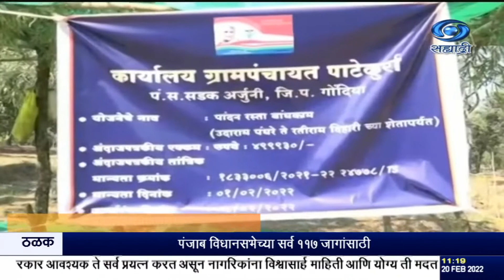मनरेगा समितीचे राज्य अध्यक्ष मनोहर चंद्रिकापुरे यांची बांधावर जाऊन पाहणी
दि.२०.०२.२०२२ :
  गोंदिया जिल्ह्यात महात्मा गांधी राष्ट्रीय रोजगार हमी योजने अंतर्गत मोठ्या प्रमाणात कामं  सुरू आहेत,  मजुरांना योग्य मोबदला आणि सोयी सुविधा पुरवल्या जातात की नाही याची पाहणी, मनरेगा समितीचे राज्य अध्यक्ष आमदार मनोहर चंद्रिकापुरे यांनी काल  थेट  बांधावर जाऊन केली. राज्यात  १ फेब्रुवारी २०२२ पासून मनेरगा अंतर्गत " मागेल त्याला काम " या तत्वावर कामं  उपलब्ध करून देण्यात येत आहेत  .एकट्या गोंदिया  जिल्यात ६ लाख  ५० हजार जॉब कार्ड धारक मजूर असून मनरेगाच्या कामावर यापैकी ९७ हजार मजूर काम करत आहेत .मात्र त्यांना त्यांच्या कामाचा योग्य मोबदला मिळत नसल्याची माहिती   चंद्रिकापुरे यांना मिळाल्यानंतर त्यांनी  काल  तिथे जाऊन मजुरांशी  संवाद साधला.  योग्य प्रमाणात मोबदला मिळत नसल्याची तक्रार मजुरांनी यावेळी केली. महिलांना किमान २०० रुपये मजुरी  आणि पुरुषांना किमान  ३०० रुपये रोज मजुरी मिळावी अशी मागणी मजुरांनी यावेळी केली.